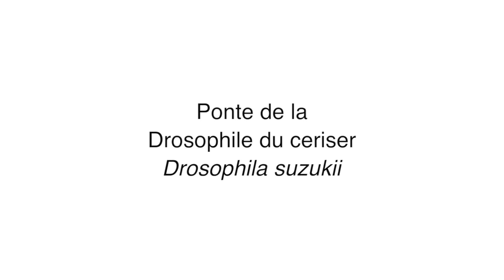Ponte de la Drosophile du cerisier Drosophila suzukii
Une vidéo documentaire d'Agroscope montre la Drosophile du cerisier en train de pondre ses œufs sur une cerise. Avec l'ovipositeur denté, l'insecte traverse la peau du fruit et y dépose un œuf. Les tubes de respiration blanchâtres qui dépassent de la peau du fruit sont un indice de son infestation.

Video d'Agroscope, Stefan Kuske.